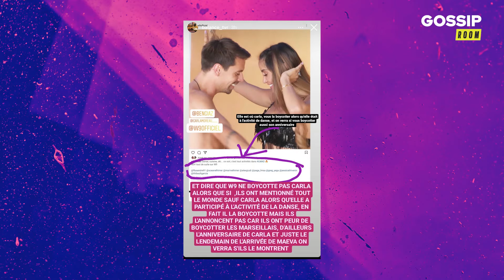Carla Moreau : une publication prouve qu’elle est boycottée par W9 suite à l’histoire de sorcellerie